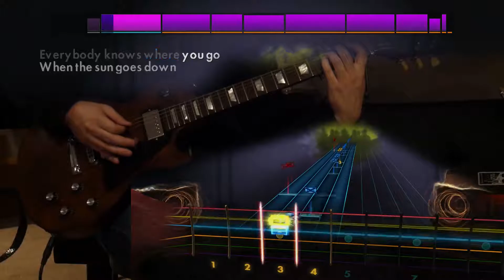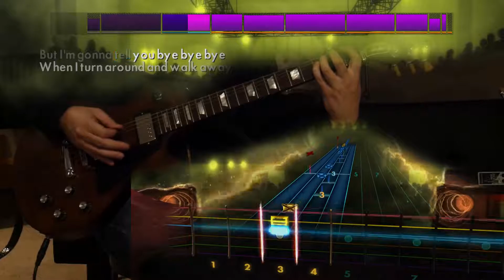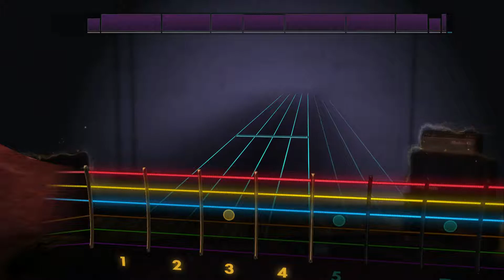Cry! Cry! Cry! - Johnny Cash (Lead) Rocksmith Remastered